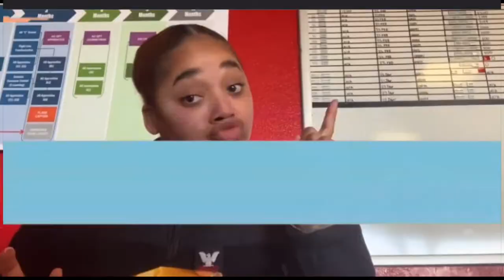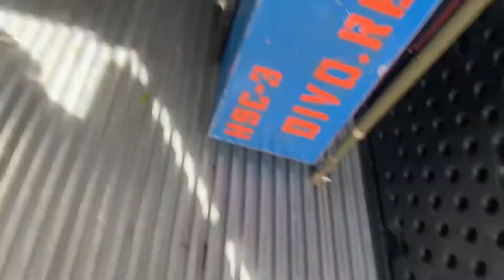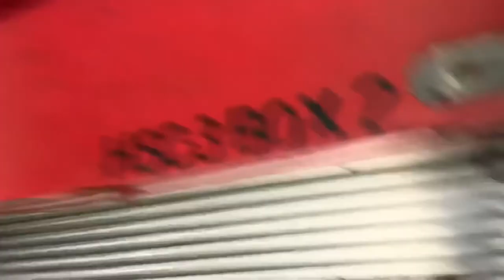DAY IN THE LIFE OF AN ACTIVE DUTY US NAVY SAILOR | SHORE DUTY VLOG EP 20 |UNUSUALMOI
Ummmm hi guys I'm at work AGAIN yea I know ... tf anyway here's a vlog of my fantastic navy day ❤️